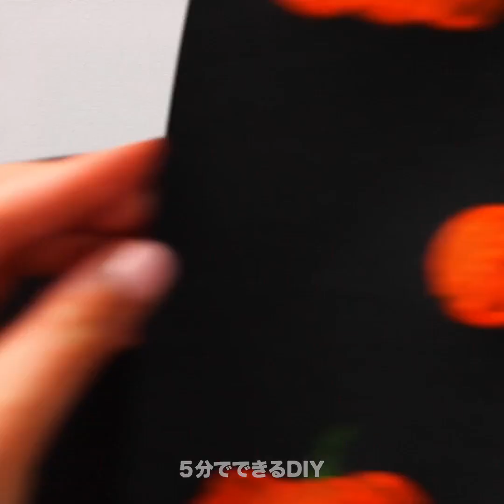初心者用知ってほしいアートの裏技１９